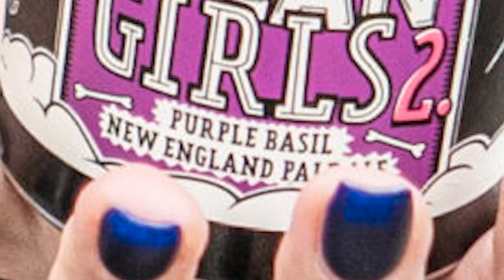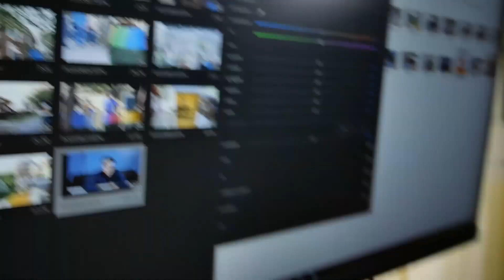Végigkóstoltam a MAD GARDENT a megnyitóján!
WOLT KÓD: SALLAI
500 Ft KEDVEZMÉNY ELSŐ 2 RENDELÉSEDBŐL